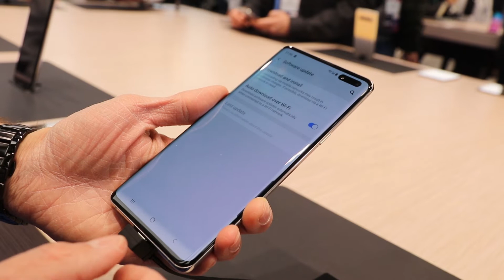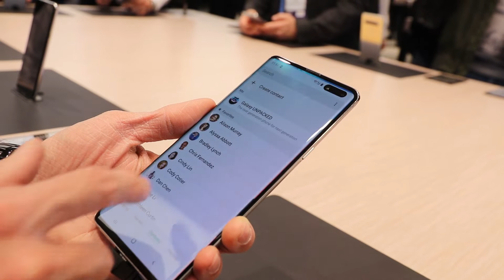SAMSUNG GALAXY S10 5G è FANTASTCO: 4 Fotocamere e un DISPLAY bellissimo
Link acquisto Canon 80D
Link acquisto EF-S 15-85 mm